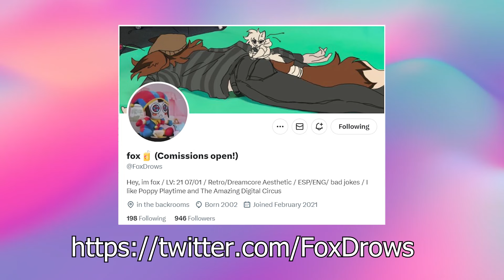First Night DogDay x CatNap 🔞┃Poppy Playtime Chapter 3┃Comic Dub